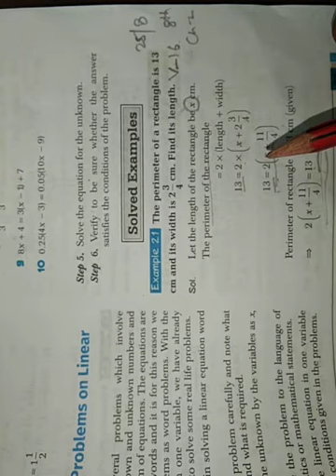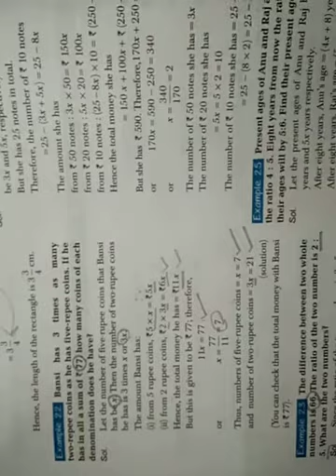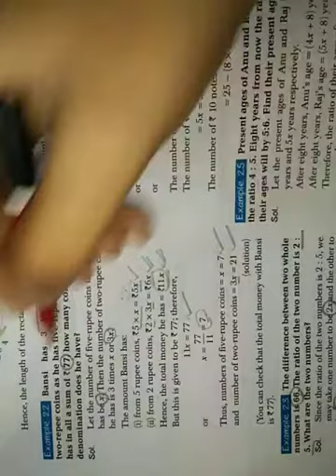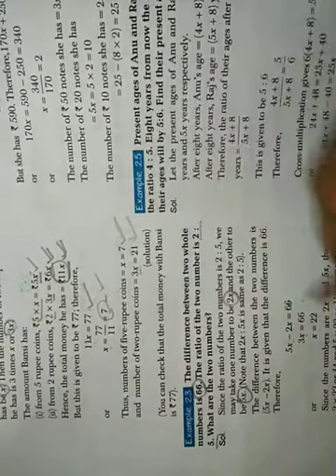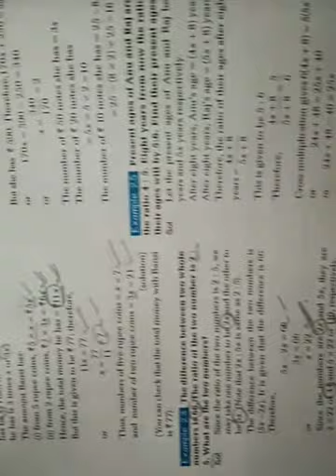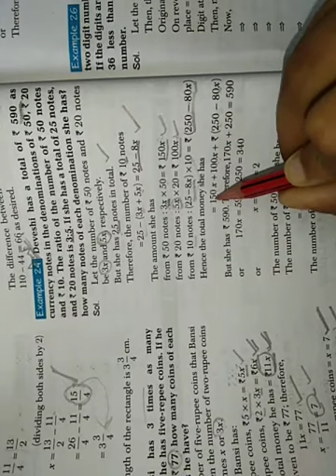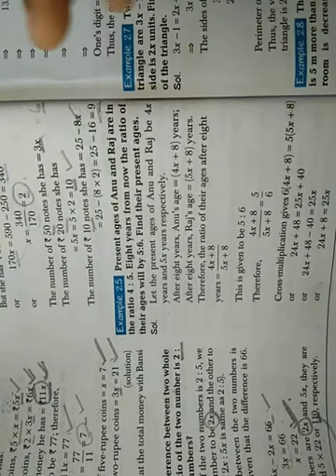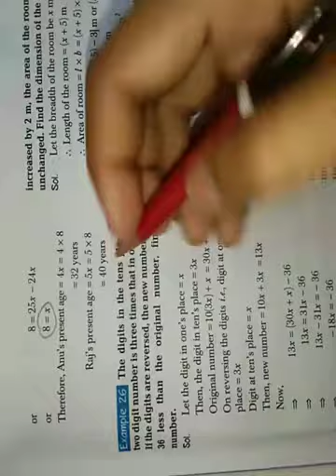class-8(english medium) maths chapter-2 v-16